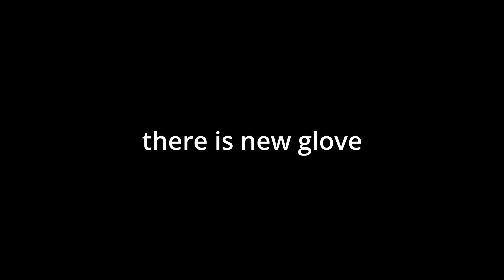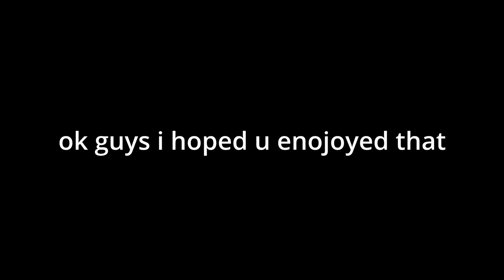The jebaited glove experience | Slap Battles